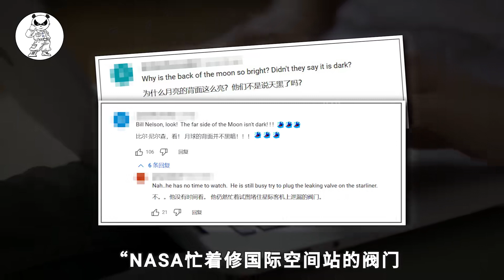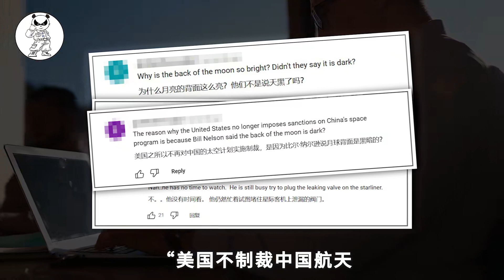嫦娥六号登月画面，把NASA局长的谎言给揭穿了